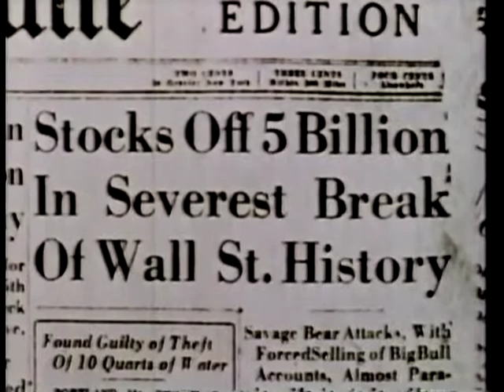Hanson Commercial (1993)